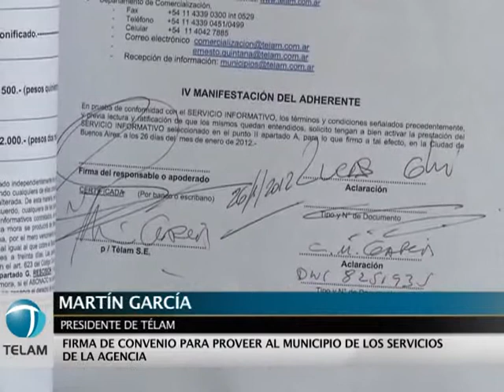Télam firmó un convenio con la Municipalidad de Morón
El intendente de Morón, Lucas Ghi, y el titular de Télam, Martín García, suscribieron un convenio que posibilitará la difusión de contenidos periodísticos generados por la Agencia Nacional de Noticias en ese distrito del conurbano bonaerense.
El jefe Comunal destacó que la "trascendencia estratégica" que posee el acuerdo, ya que "los ciudadanos podrán acceder a los contenidos de Télam" y además "alimentará a los medios locales", muchos de ellos surgidos con posterioridad a la sanción de la Ley de Servicios de Comunicación Audiovisual.
Por su parte, García comentó que la firma del acuerdo con la municipalidad de Morón es un eslabón más en "la construcción de un sistema federal informativo que llegue a todos los rincones de Argentina", y destacó que la Agencia ya suscribió cerca de 9.000 convenios, 69 de ellos con diversas comunas.
"Por eso, hemos recorrido el año pasado más de 66.000 kilómetros y vamos a volver a hacerlos este año, con el apoyo de la compañera presidenta Cristina Fernández de Kirchner. Queremos garantizar desde el Estado el derecho a la información, tarea que Télam se ha puesto al hombro".
García, que vivió y se desempeño profesionalmente en esa localidad, mostró su alegría por la firma del convenio: "Morón es el lugar donde han vivido y donde se han criado mis hijos, y donde tengo muchos amigos", subrayó.
Al respecto, conversó con el intendente acerca de sus vivencias, entre ellas, relató que fue allí donde -durante la última dictadura militar- fuera secuestrada y desaparecida su mujer y madre de dos de sus hijos, Barbara y Camilo.